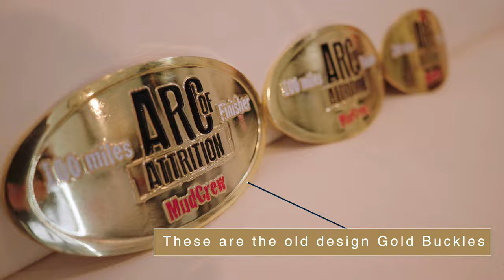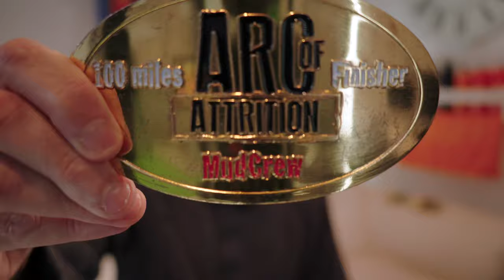Arc of Attrition GOLD BUCKLES | Medal Monday Ep 4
I have been involved with the Arc of Attrition 100 mile race for 6 years. I am currently responsible for Social Media and Live Streaming content for the race. However, prior to that I did actually run the race three times. In this week's Medal Monday, I show off my Arc of Attrition Gold buckles.